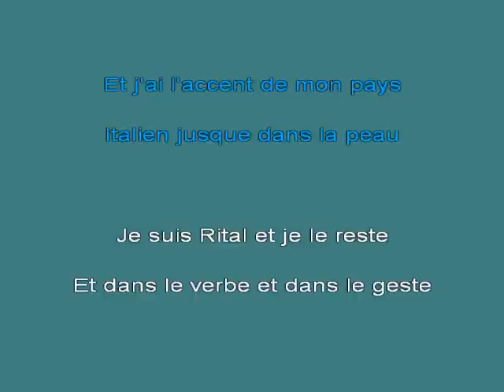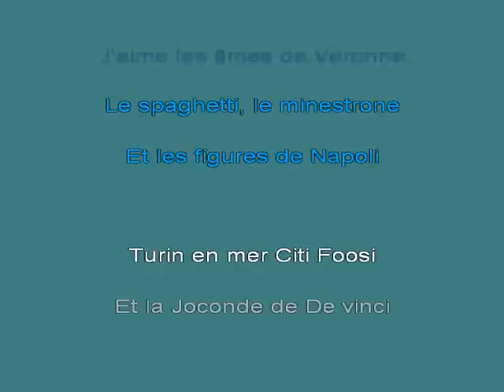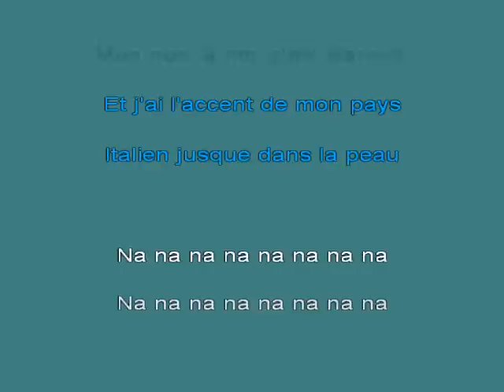Le Rital Barzotti Claude [karaoke]